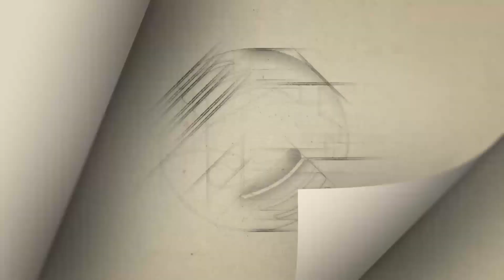INCREIBLE PISO REFORMADO, AMUEBLADO Y DECORADO EN ARCOS DE JALÓN